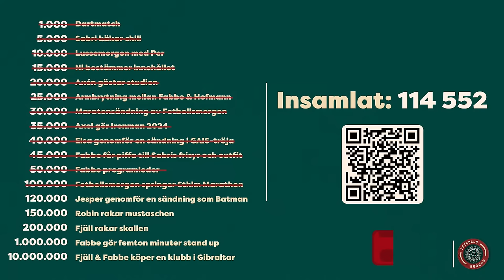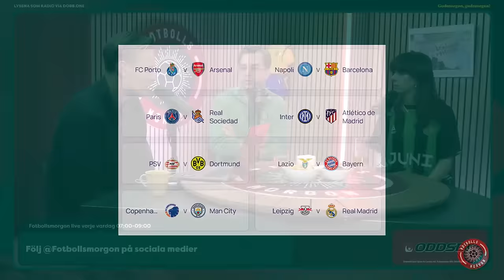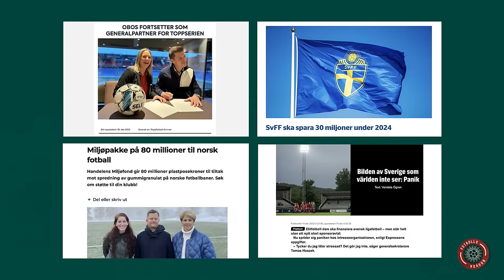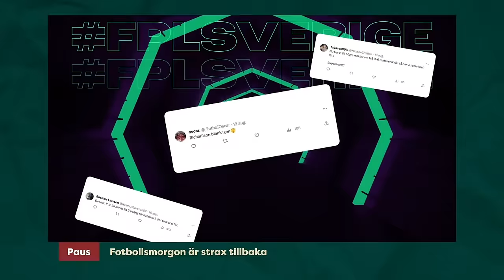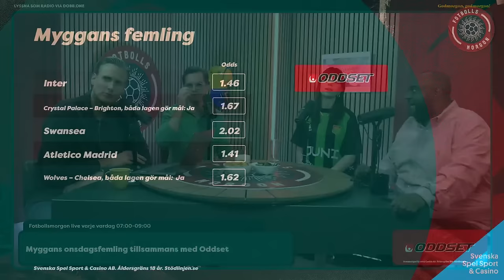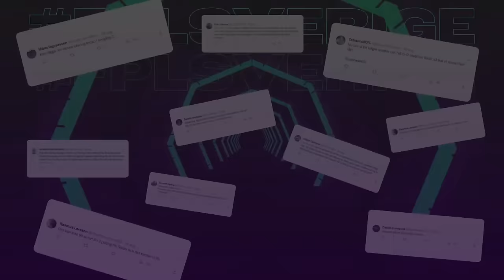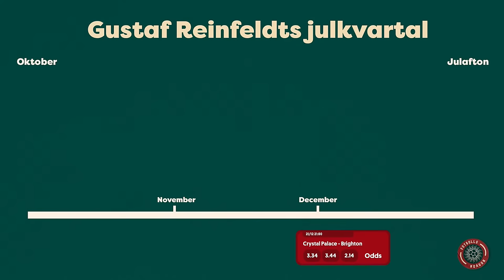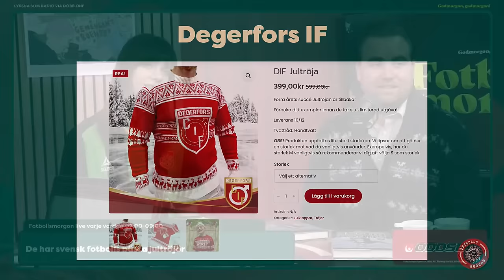Vännerna sörjer Bosse Larsson | Så firar Reinfeldt jul | Vem är Fotbollsmorgons Secret Santa?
Fotbollsmorgon 20/12
Programledare: Axel Insulander
I studion: Elsa Alm & Per Frykebrandt
Gäst: Noa Bachner, Gustaf Reinfeldt & hemlig gäst
Gäster på länk: Staffan Tapper & Simon Åström

00:00 Programstart
3:33 Stänger Musikhjälpen
9:20 Lucköppning nummer 20
16:07 Champions League-åttondelarna, Emil Forsberg till New York och Gyökeres
29:54 Noa Bachner om miljardärer i fotbollen
48:59 Bosse Larsson har dött – lagkamraten Staffan Tapper berättar om Malmö-ikonen
58:59 Ordföranden i Sef, Simon Åström, om mötet med regeringen och läktarsäkerheten
1:17:15 Myggan tipsar om en jul-femling på Svenska Spel
1:32:22 Gustaf Reinfeldt älskar julen och Djurgården
1:41:47 Secret Santa är här!
1:45:50 Tillbaka till Reinfeldts supporterskap och julkvartal